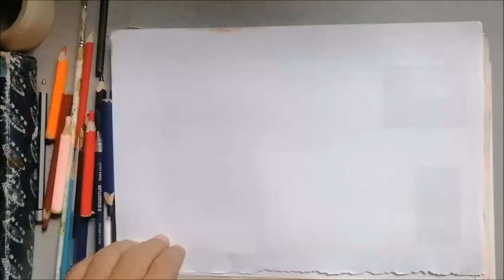DISEÑO POP ART A MI ESTILO AGOSTO 3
este es un video de mi autoría y netamente pedagógico realizado para mis estudiantes, en donde desde una obra realista se puede llevar al estilo pictórico del pop art.
Licenciado en Educación Artística de la Universidad del Atlántico.
Alonso José Consuegra Sanjuan